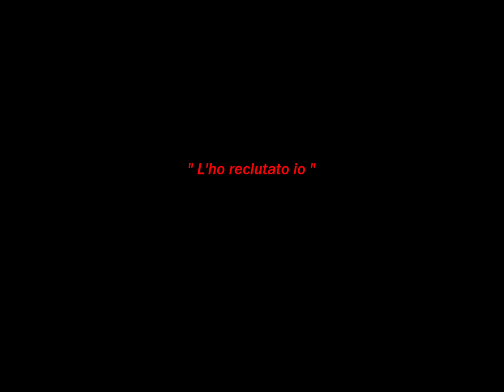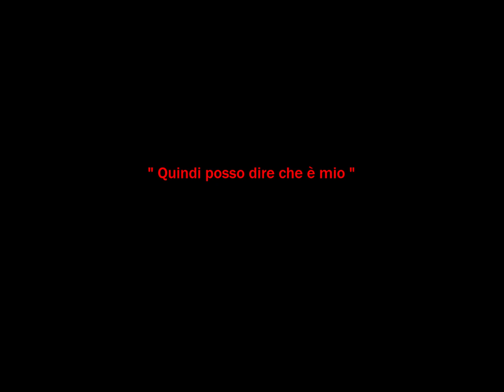Rambo Year One LAST KNOWN ALIVE - la fine di Rambo Year One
Rambo Year One si conclude con LAST KNOWN ALIVE volumi I e II, che usciranno in contemporanea. LAST KNOWN ALIVE racconta il tragico destino del Baker team: la sua cattura, la sua fine e il ritorno di Rambo in America.